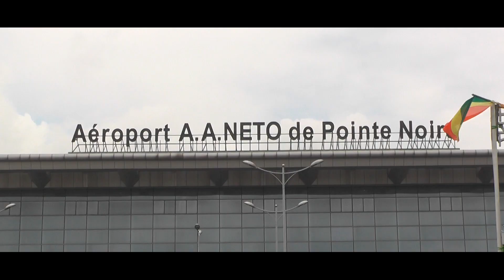PRESIDENCE DE LA REPUBLIQUE : ARRIVEE DE DENIS SASSOU NGUESSO A POINTE-NOIRE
C’est la toute première depuis sa brillante élection à la présidentielle de mars 2021, le Président de la République, Chef de l’Etat, son Excellence DENIS SASSOU NGUESSO est arrivé cet après-midi à Pointe-Noire pour un séjour de travail de 72H. Il a été accueilli avec faste à l’aéroport international AGOSTINO NETO.